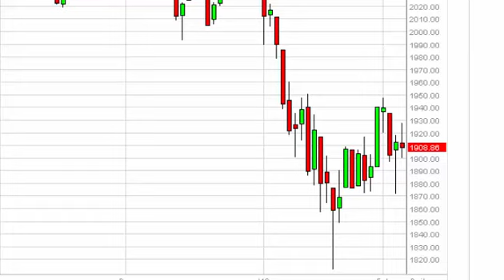S & P 500 Technical Analysis for February 05 2016 by FXEmpire.com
- February 05 2016 index daily technical analysis for the S & P 500 INDEX. Find more information about Forex and Commodities News Technical Analysis Fundamental Analysis and Brokers on FX Empire